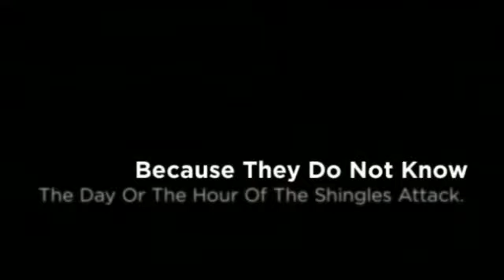Use Zapper Before Shingles Attack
We've got everything you need to know about
The Shingles Rash and its treatment